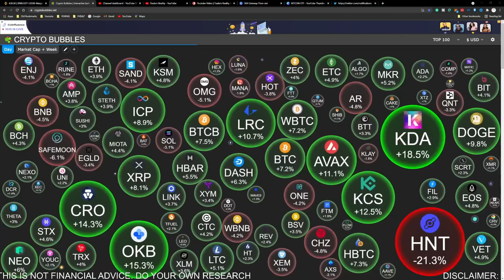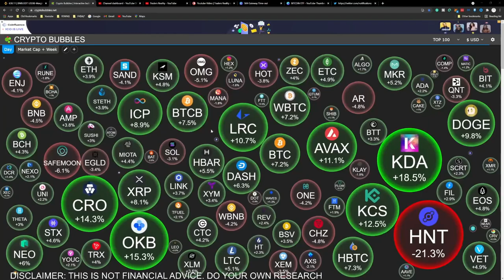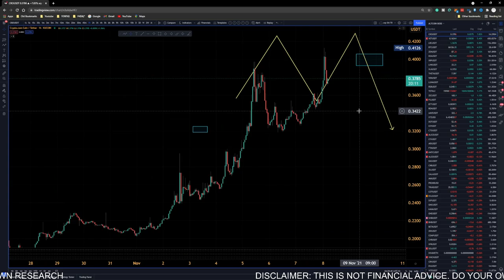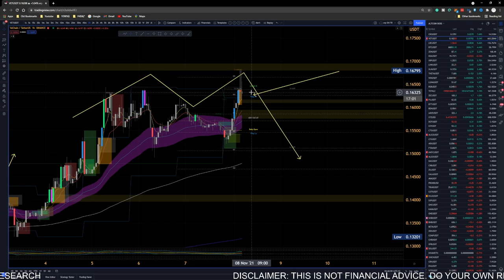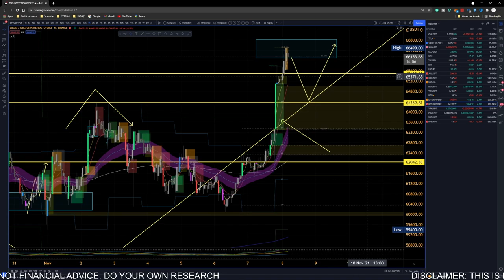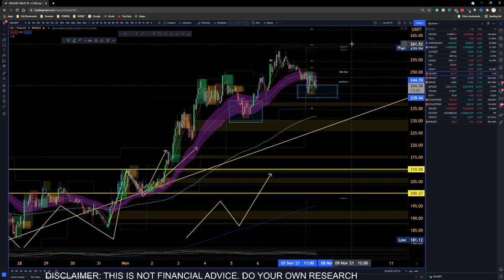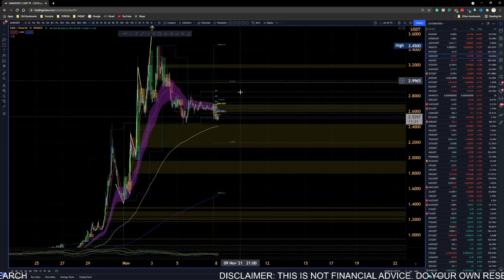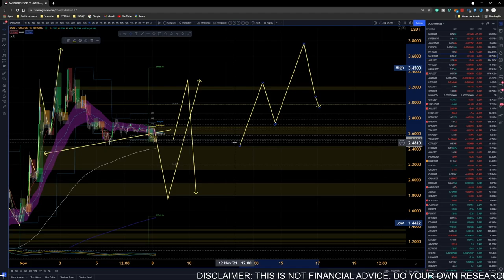Make Or Break For ALTCOINS? ( Who Will Hold?)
Today's video explores the disparity between altcoins and bitcoin in the crypto world. We explore a few altcoins that if they hold their gains, on the assumption that bitcoin continues to rise, then we could see more movement by the altcoins. However, a retrace is due. Most of the altcoins have seen success with double-digit gains. Ethereum and xrp are moving in the same direction as Bitcoin...Something is not right...